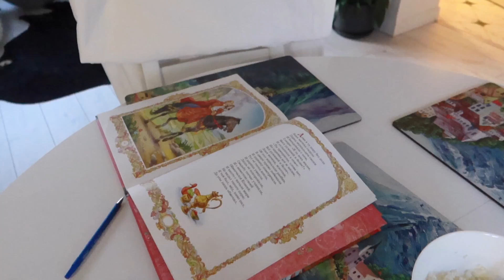АВГУСТОВСКАЯ НЕДЕЛЯ ВЛОГОВ ДЕНЬ 3 // ПРОГУЛКА С МАМОЙ